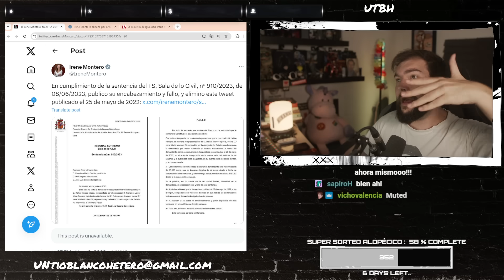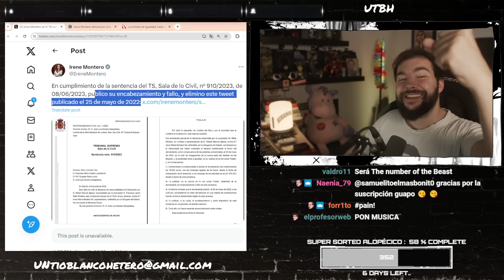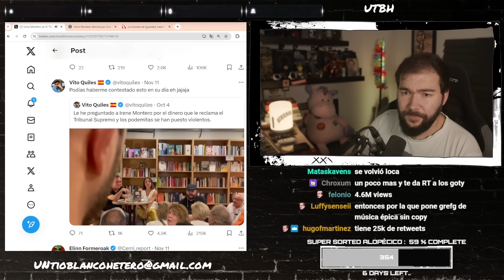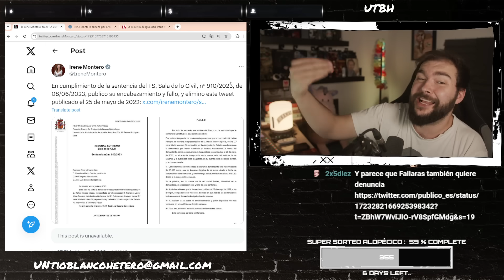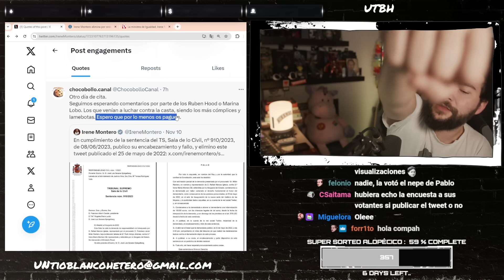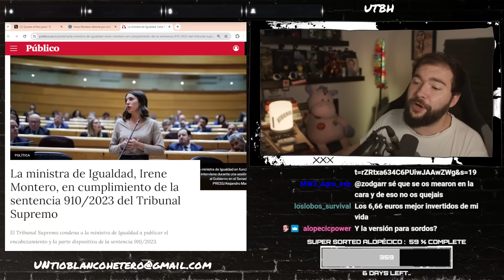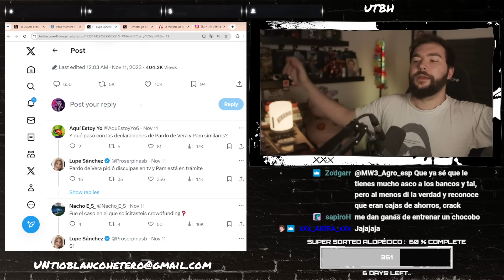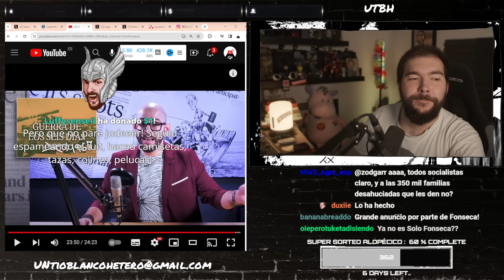IRENE MONTERO SE HUMILLA y PUBLICA la SENTENCIA | UTBED